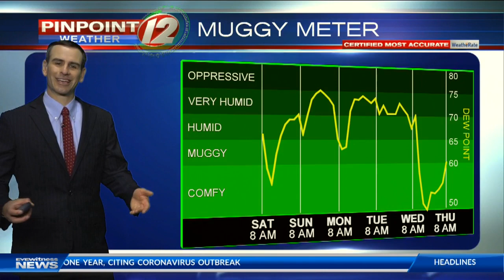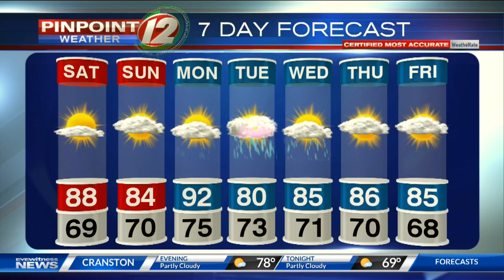Pinpoint Weather 12 Forecast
Meteorologist Pete Mangione has your Forecast for Saturday August 1, 2020.